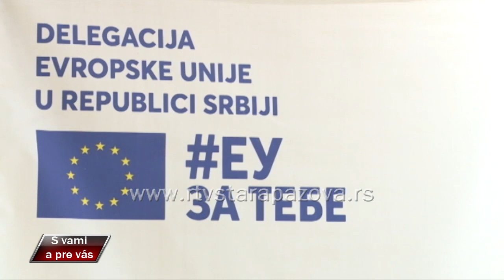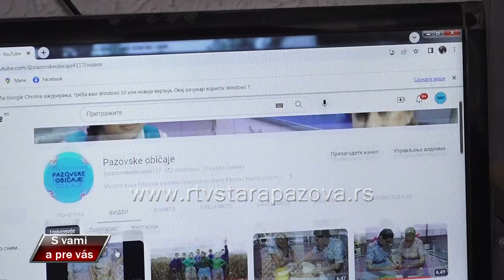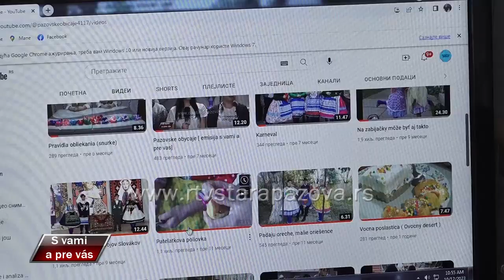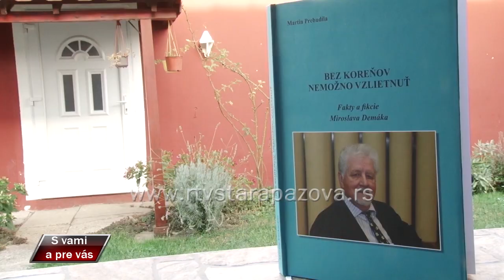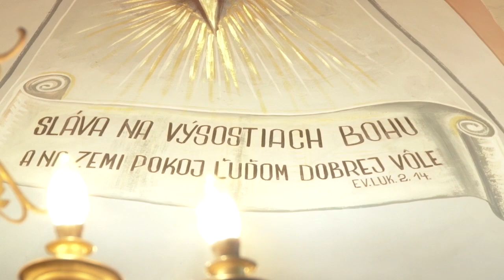S vami a pre vas 537